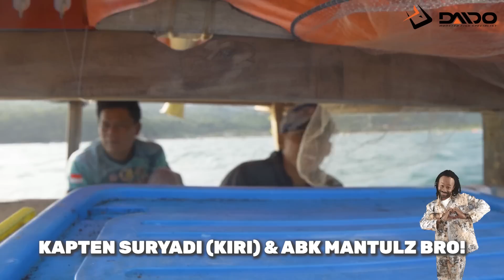12 JAM TEMENNYA TAK SADARKAN DIRI! PEMUDA INI JIGGING TEKUN DI LAUT SELATAN BIKIN PULANG BAWA IKAN!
Spot mancing di Pelabuhan Ratu emang gak pasti, tapi kalo kita bawa cenayangnya gimana ya hasilnya? Nah, kali ini Bro Warjo dan Sigit Purnomo bakal mancing di laut Pelabuhan Ratu bareng sama Kakak nih, si empunya spot. Tapi ternyata angin dan gelombang tinggi karena terang bulan bikin mancing kudu ekstra hati2. Kayak gimana ya keseruan mancing kita kali ini? Langsung aja disimak videonya sampe selesai ya Brodie n Bestie!

Tackle Bro Warjo @RidwanHakim  , Bro Sigit, Bro Steven dan semuanya :
Rod Daido Kraken Slowjigging PE 0,8 & 1-3
Rod Daido Emperor Microjig UL 2-6 lb
Reel Daido King Predator 300l
Reel Daido Icarus 4000
Reel Daido Queensea SW 4000 & 6000
Reel Daido Caribbean 2000
Line PE Daido X9 Anchor
Leader Fluoropower

DAIDO

Klik untuk nonton video sebelumnya :
WADUH! TERNYATA SEGINI KEKUATAN RHC DAIDO BLUEFIN!